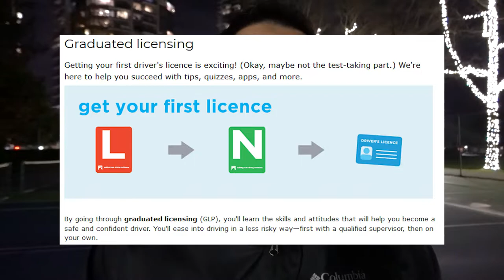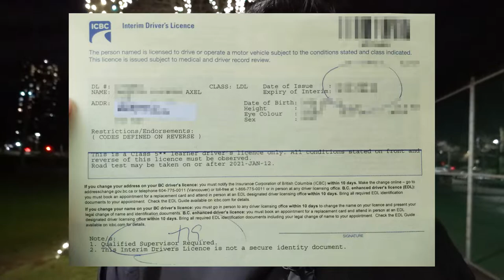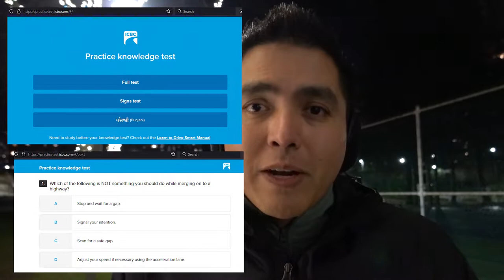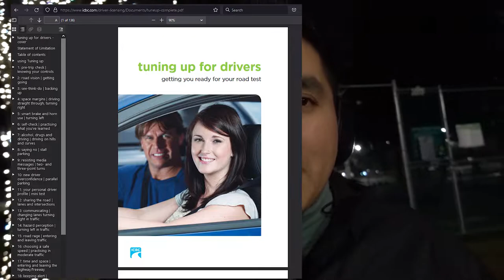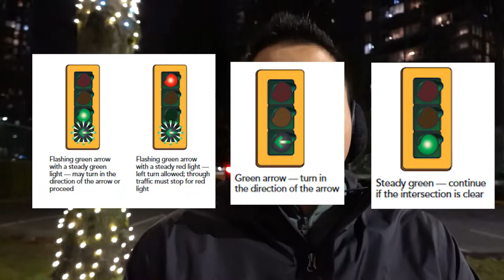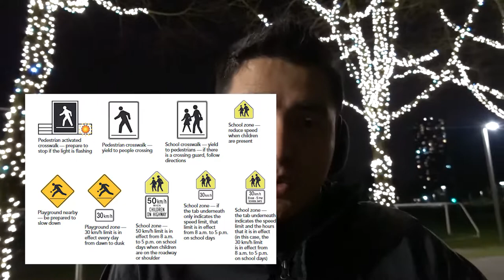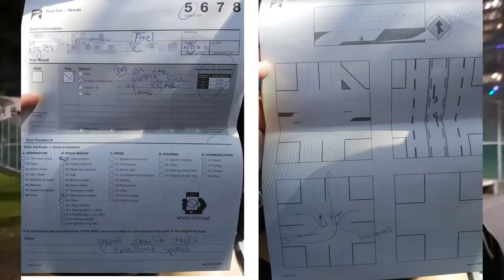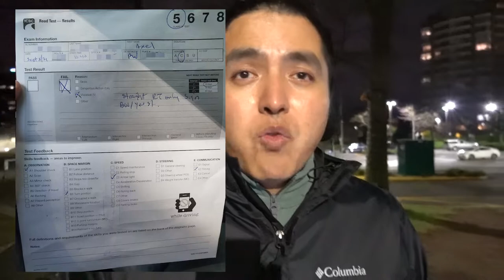Tips para pasar tu examen de manejo BC Canada y Como compramos carro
En este video te compartimos nuestros consejos y tips para presentar tu examen de manejor teorico y practico en British Columbia Canada. Hablamos tambien de nuestra experiencia al comprar un carro con una licencia de nuestro pais, es realmente caro? Te acompañamos a que veas este maravilloso y util video. No se olvide de darle like y compartir, nos ayudan con mucho!!! Fuerte abrazo!

Saludos!

Contactanos
Instragram @losgonzayas